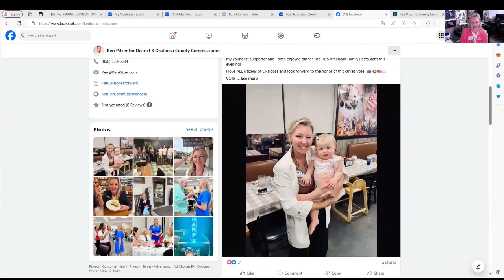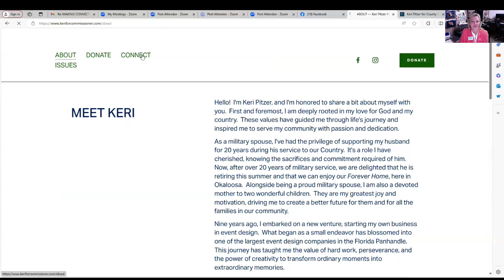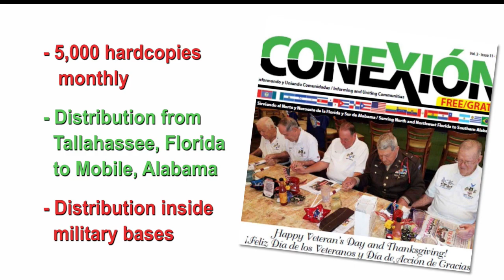MAKING CONNECTIONS INTERVIEW SHOW - KERI PITZER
This is a special edition of Making Connections featuring an interview with Keri Pitzer.  She is a candidate for the Okaloosa County, Florida Board of Commissioners, District 3.